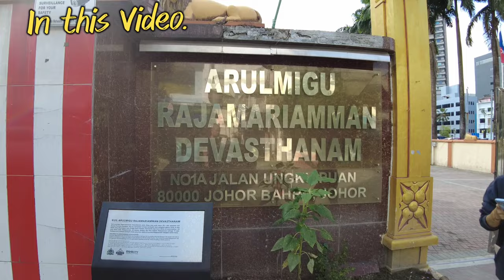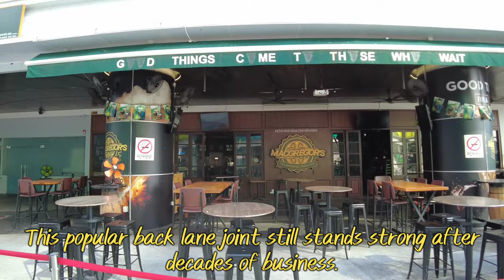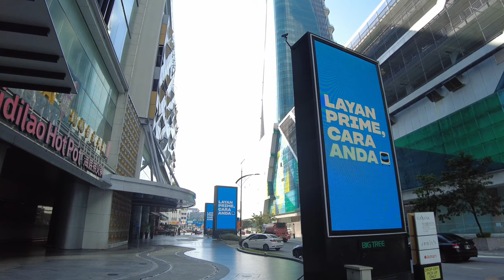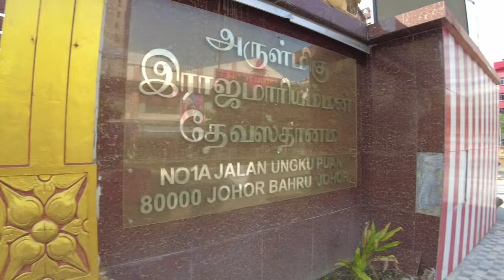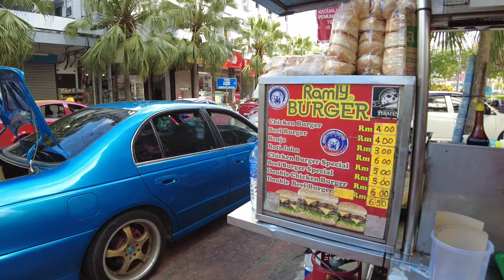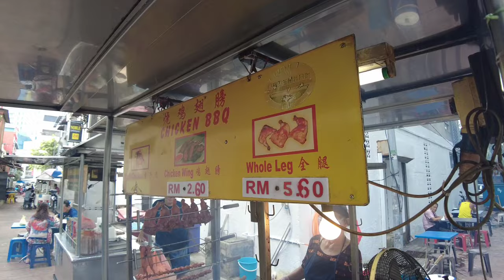Jalan Wong Ah Fook, Meldrum Walk Street Food. and JB's Little India in Johor Bahru, Malaysia.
Jalan Wong Ah Fook, Meldrum Walk Street Food and JB's Little India in Johor Bahru, Malaysia Walking Tour in Full HD.

Video Taken: May 22, 2023

Wong Ah Fook Street (Malay: Jalan Wong Ah Fook) is a major one way road in Johor Bahru, Johor Malaysia.
It is located in Johor Bahru's central business district and is also one of the busiest roads in the city.

It was named after Wong Ah Fook, a Chinese man who came to Singapore in 1854 and established himself in building construction and other businesses.

The town of Johor Bahru was founded in 1855 by Wong Ah Fook and Temenggong Daeng Ibrahim.

Meldrum Walk Street Food - A trip to johor is not complete without a stroll along Meldrum Walk. A Hawker food trail stretching roughly 300m. Just a few minutes drive from the causeway and about 25 minutes away from Legoland.

Known as the best place for you to get your fill of authentic street food in the state. This popular back lane joint still stands strong after decades of business.

Meldrum Walk Streed Food.
Location: 3, Jalan Meldrum, Bandar Johor Bahru 80000, Johor Malaysia.